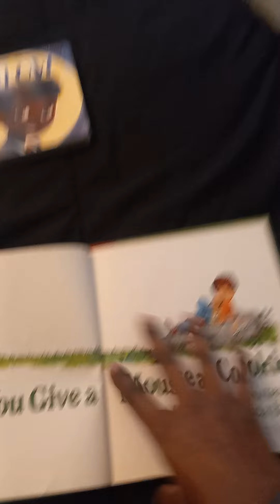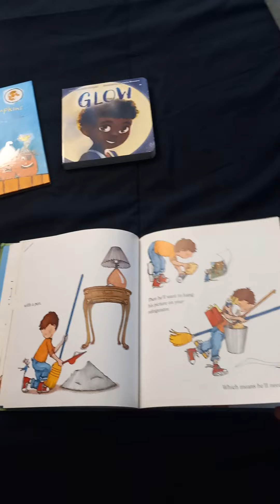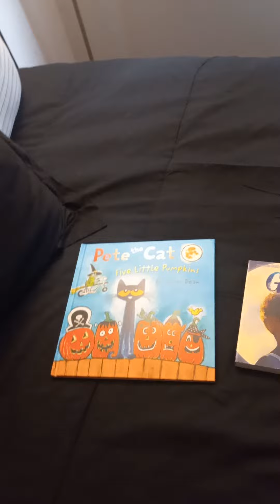STORYTIME DAY AND NIGHT